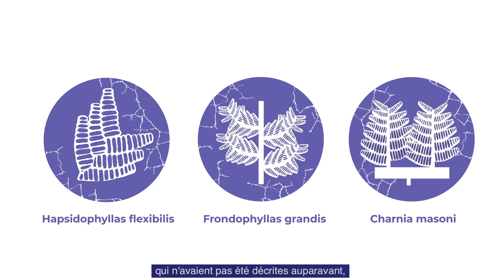Emily Bamforth - Paléontologue